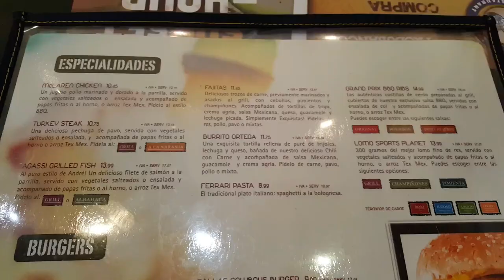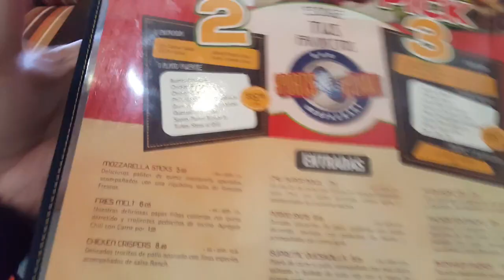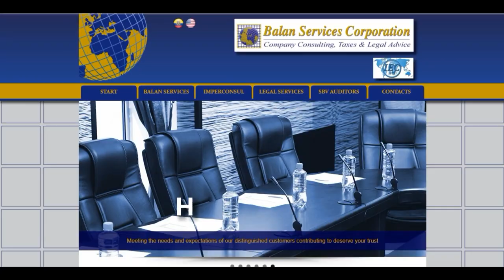Cuenca Ecuador: Search for Freedom Part 1